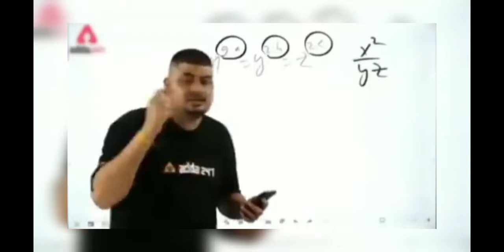week 1 find am NPC AND TALK MISSION solve